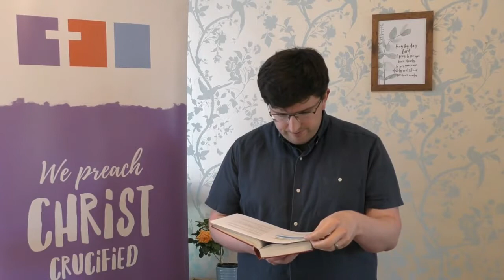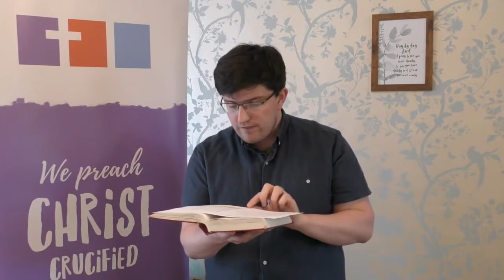Who Can Rescue Us? - Daniel 3:1-30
Sunday Sermon 10th May 2020